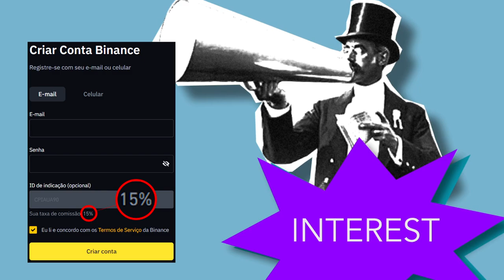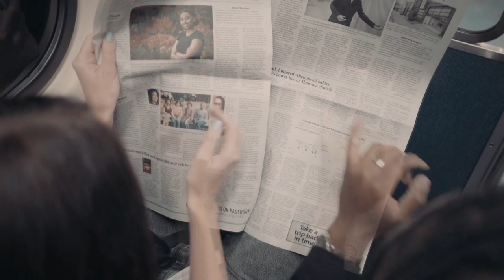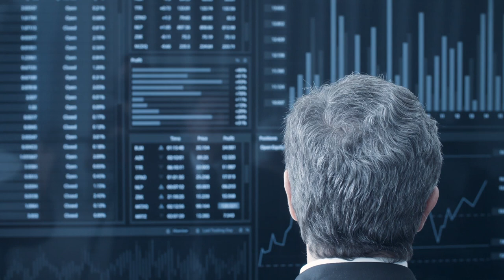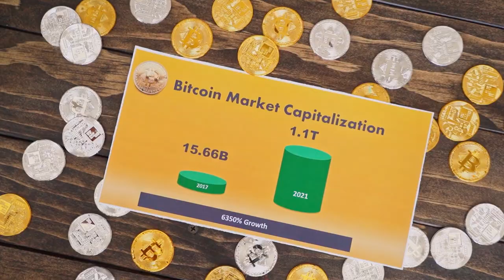CUIDADO! CHEGOU A HORA DA DECISÃO DO BITCOIN!